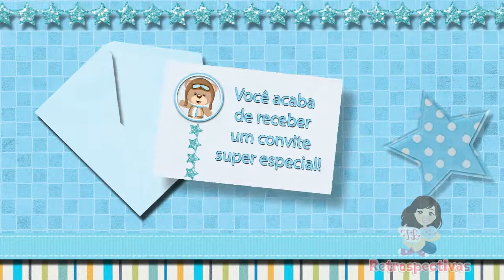CONVITE ANIMADO VIRTUAL URSINHO AVIADOR AZUL 9 FOTOS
Convite animado é um convite virtual personalizado no tema da festa com fotinhas e dados da festa.
Fazemos todos temas!